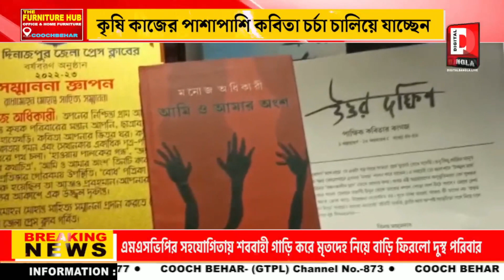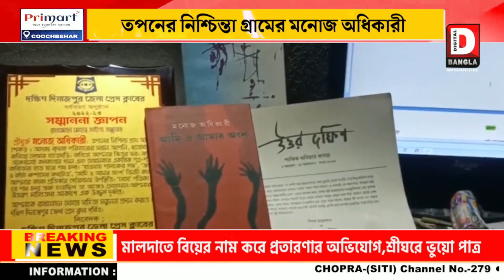কৃষি কাজের পাশাপাশি কবিতা চর্চা চালিয়ে যাচ্ছেন মনোজ অধিকারী